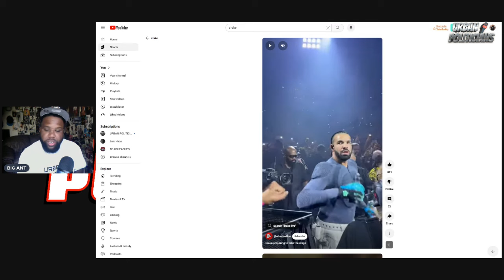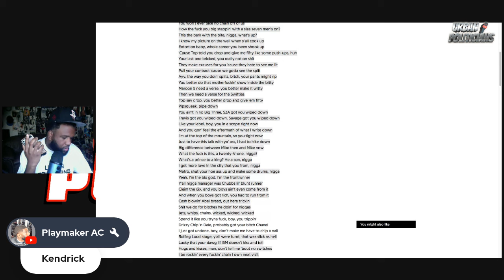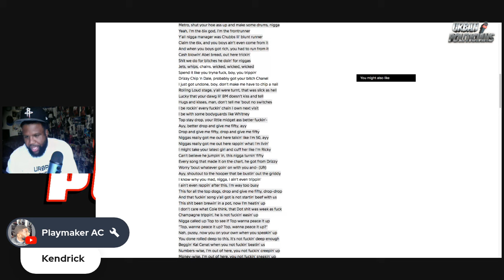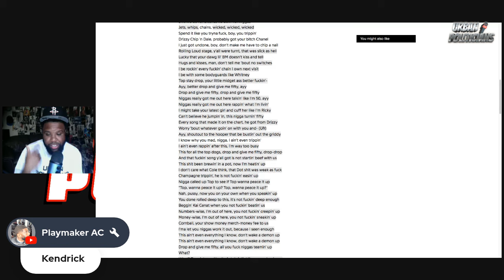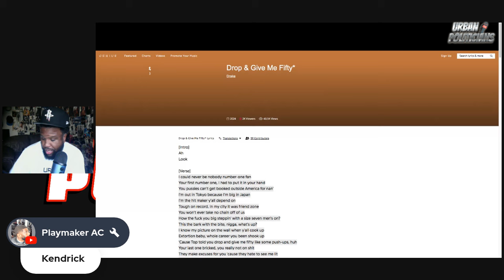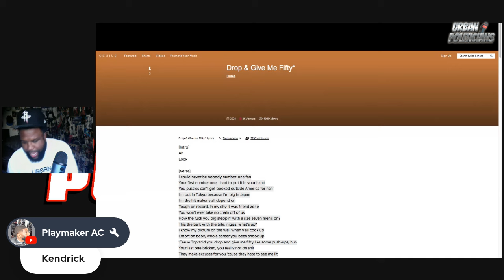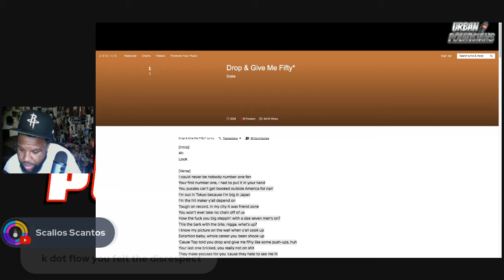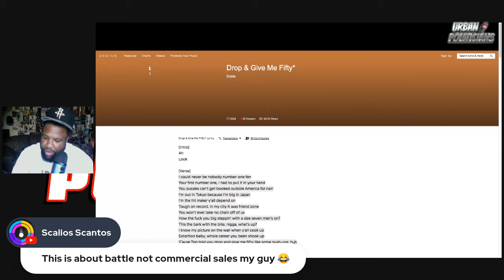Drake DISSES Kendrick Lamar, J. Cole, Future, Rick Ross, The Weeknd, & ALL In NEW Song “20 V 1..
Drake disses the rappers who have spoke on him
Lately & released a track called drop & give me 50 Future, Metro boomin , the weeknd, asap rocky, j. Cole , Kendrick Lamar, Rick Ross & others in beef.